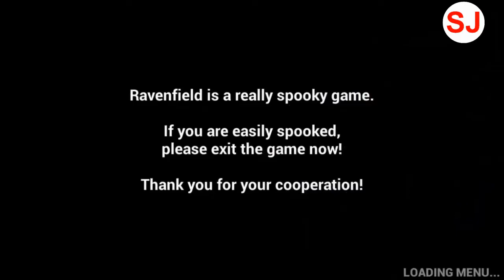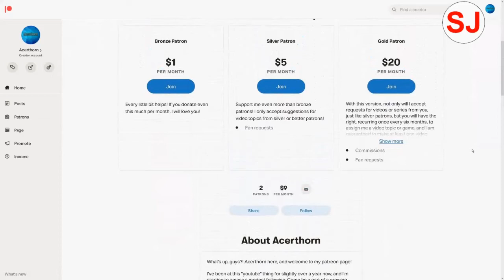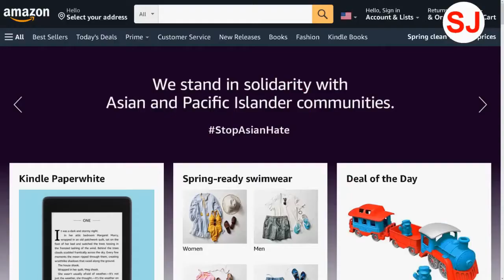Ravenfield 1st Impressions - Virtually No Gameplay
The clue for today's secret joke is … Will Smith.
To participate in the secret joke, fill out the following questionnaire